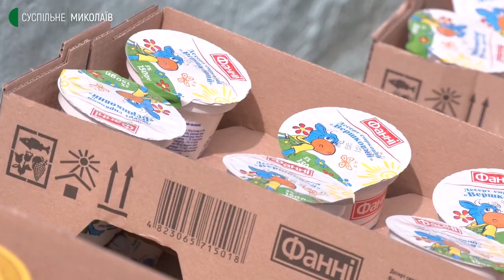Допомога та підтримка. Як у Миколаєві благодійний фонд продовжив свою діяльність під час війни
Обласний благодійний фонд “Доброта та довіра” під час війни продовжив опікуватися багатодітними родинами та сім'ями, де є діти з інвалідністю. Зараз фонд таким людям надає гуманітарну допомогу.

Авторка: Ольга Руда, оператор: Олександр Пан.